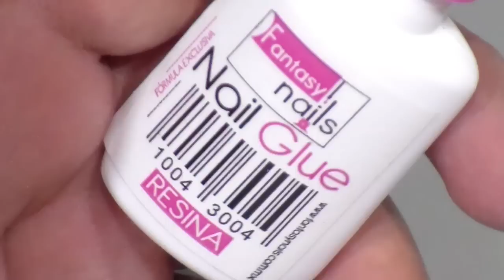uñas acrilicas finas y elegantes de salon paso a paso